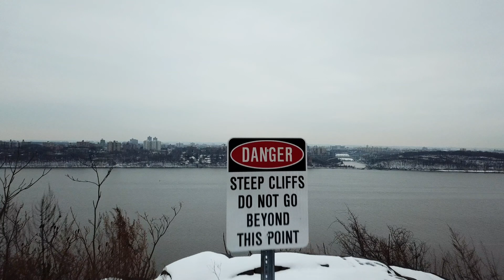Short Flight Over Hudson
Over the water and back